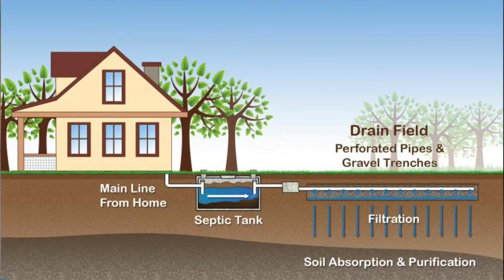Personal Brand Video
Want to know more about me and why I got into Real Estate? Watch this.